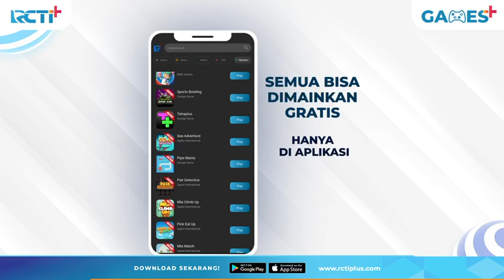Gamers Wajib Main Game Mobile Paling Seru! Ayo Mainkan Kiko Run di RCTI+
Hai kamu sang juara, ikuti Kiko Run Competition yuk!

Download gamenya sekarang juga di aplikasi RCTI+.